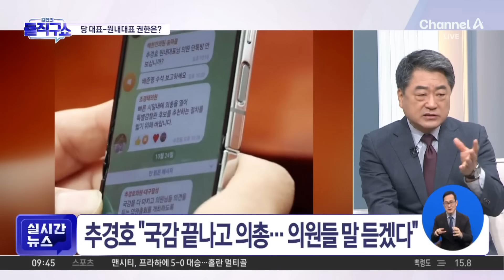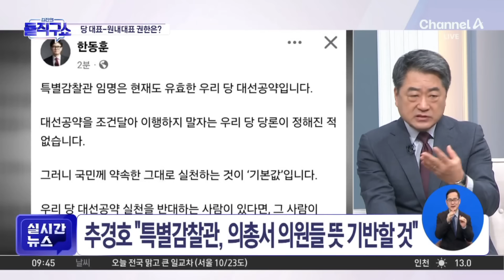의총 표 대결까지?…국민의힘 내전 조짐 / 채널A / 김진의 돌직구쇼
의총 표 대결까지?…국민의힘 내전 조짐

추경호 "원내대표로서 역할 이미 말했다"
한동훈 "특별감찰관 임명은 현재 유효한 대선공약"
서울 따로 가는 투톱, 갈라지는 한동훈號

〈평일〉
08시 00분 라디오쇼 정치시그널·경제시그널 (유튜브 라이브)
08시 50분 김진의 돌직구 쇼
10시 20분 김진의 더라방 (유튜브 라이브)
12시 00분 뉴스A 라이브
15시 50분 이야기 더
17시 10분 뉴스TOP10
19시 00분 뉴스A

〈주말〉
12시 00분 토요랭킹쇼·뉴스A 라이브
17시 40분 뉴스TOP10ㅁ
19시 00분 뉴스A